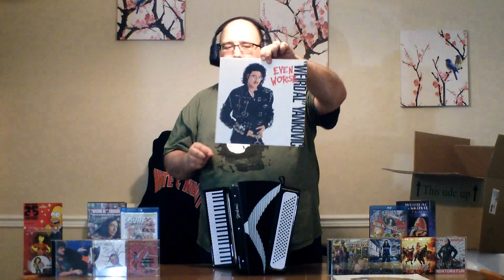K27 Unboxes Squeeze Box: The Complete Works of "Weird Al" Yankovic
As a huge Al fan, I have been eagerly awaiting this collection.  Now, it's finally in my hands and I decided to share my joy.